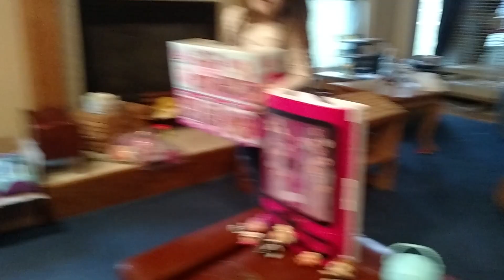LOL Surprise Collection With Rylie!